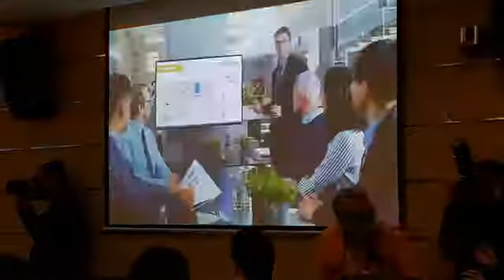เปิดหลักสูตร WINS พัฒนาเครือข่ายและศักยภาพผู้บริหารระดับสูงของกระทรวงการอุดมศึกษาฯ ขับเคลื่อนงาน อว.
อว.เปิดหลักสูตร WINS สร้างเครือข่ายการทำงานผู้บริหารกระทรวงระดับสูง

     เปิดหลักสูตร WINS พัฒนาเครือข่ายและศักยภาพผู้บริหารระดับสูงของกระทรวงการอุดมศึกษาฯ เพื่อขับเคลื่อนงานของกระทรวง อว.ให้มีประสิทธิภาพสูงสุด และทำงานร่วมกับเอกชนได้ตามยุทธศาสตร์การนำวิทยาศาสตร์ การวิจัยและนวัตกรรมมาใช้ขับเคลื่อนประเทศ พร้อมดึงพลังคนรุ่นใหม่มาหลอมรวมกับความคิดผู้บริหารระดับสูง เพื่อพัฒนาอนาคตของชาติ

     กระทรวงการอุดมศึกษา วิทยาศาสตร์ วิจัยและนวัตกรรม (อว.) จัดงานแถลงข่าวโครงการพัฒนาเครือข่ายและศักยภาพผู้บริหารระดับสูงของกระทรวงการอุดมศึกษา วิทยาศาสตร์ วิจัยและนวัตกรรม  เมื่อวันที่ 6 ตุลาคม 2563 ณ ห้องประชุมศาสตราจารย์วิจิตร ศรีสอ้าน ชั้น 5 อาคารสำนักงานคณะกรรมการอุดมศึกษา ถนนศรีอยุธยา ภายในงาน ศาสตราจารย์พิเศษ ดร.เอนก เหล่าธรรมทัศน์ รัฐมนตรีว่าการกระทรวงการอุดมศึกษา วิทยาศาสตร์ วิจัยและนวัตกรรม กล่าวเปิดที่มาของหลักสูตร

  ศาสตราจารย์พิเศษ ดร.เอนก เหล่าธรรมทัศน์ กล่าวว่า จากการเข้าร่วมประชุมสามัญ ทปอ.ครั้งที่ 3/2563 เมื่อวันที่ 23 สิงหาคม 2563 ได้มอบนโยบายการบริหารกระทรวง อว. ว่า กระทรวง อว. เกิดจากความตั้งใจของ พลเอกประยุทธ์ จันทรโอชา นายกรัฐมนตรี ที่ต้องการให้เกิดความร่วมมือและสร้างความเชื่อมโยงงานของสถาบันอุดมศึกษาและหน่วยงานด้านการวิจัย เพื่อขับเคลื่อนงานของกระทรวง อว.ให้มีประสิทธิภาพสูงสุด และสามารถทำงานร่วมกับภาคเอกชนได้ตามยุทธศาสตร์การนำวิทยาศาสตร์ การวิจัยและนไ//วัตกรรมมาใช้ขับเคลื่อนประเทศ และสร้างขีดความสามารถในการแข่งขันในระดับโลก

     ทั้งนี้ รัฐมนตรีว่าการกระทรวง อว. ได้มอบหมายให้ ศาสตราจารย์ ดร.สุชัชวีร์ สุวรรณสวัสดิ์ อธิการบดีสถาบันเทคโนโลยีพระจอมเกล้าเจ้าคุณทหารลาดกระบัง ในฐานะที่ประชุมอธิการบดีแห่งประเทศไทย เป็นผู้ออกแบบหลักสูตรและจัดกิจกรรมอย่างเร่งด่วน และใช้เวลาเพียง 1 เดือน หลักสูตร WINS จึงได้ถูกจัดทำขึ้น โดย WINS ย่อมาจาก WISE – ทันโลก ทันเทคโนโลยี, Innovation – พัฒนานวัตกรรม, Network- สร้างเครือข่าย, Serving Society – รับใช้สังคม ซึ่งมีเป้าหมายหลักคือการสร้างเครือข่ายการทำงานร่วมกันของผู้บริหารระดับสูงขององค์กร ซึ่งเป็นผู้มีศักยภาพและขีดความสามารถในการสร้างการเปลี่ยนแปลงให้แก่การพัฒนาสังคมและการศึกษาไทย

     ด้าน ศาสตราจารย์ นายแพทย์สิริฤกษ์ ทรงศิวิไล ปลัดกระทรวงการอุดมศึกษา วิทยาศาสตร์ วิจัยและนวัตกรรม กล่าวว่า ได้ให้แนวทางในการจัดทำหลักสูตร WINS ซึ่งนอกเหนือจากผู้ที่เข้าร่วมโครงการจะมีโอกาสรับฟังแนวทางการบริหารองค์กรชั้นนำในระดับชาติและนานาชาติ จากวิทยากรระดับประเทศที่เป็นผู้บริหารองค์กรยุคใหม่จากหลากหลายสาขาอาชีพแล้ว ยังมีโอกาสปรึกษาหารือ ร่วมคิด ร่วมแบ่งปันความรู้และประสบการณ์ที่ดี ๆ จากผู้เข้าร่วมโครงการด้วยกัน เพื่อนำสิ่งดี ๆ มาปรับแนวคิดการบริหารงานให้มีความทันสมัย เกิดพลังของเครือข่ายระหว่างหน่วยงานในการทำงานเชิงพัฒนามากกว่าแข่งขันกัน อีกทั้งยังคัดเลือกคนมีความสามารถรุ่นใหม่
จากสถาบันอุดมศึกษาจำนวนหนึ่ง ให้ทำหน้าที่เป็นกลุ่มพลังการทำงาน (Task Force) ที่จะดึงปัญหาและแนวทางแก้ไขจากผู้เข้าร่วมโครงการ แล้วรายงานเสนอให้ผู้บริหารหน่วยงานได้นำไปสู่การตัดสินใจแก้ปัญหาร่วมกัน

     โครงการหลักสูตร WINS วางกรอบการจัดอบรมเป็น 4 รุ่น โดยมีจำนวนผู้เข้าร่วมโครงการ 140 คน ประกอบด้วยผู้บริหารระดับสูงทั้งจากภายในกระทรวง อว. นอกกระทรวง อว. และภาคธุรกิจหรือเอกชนรวม 100 คน อาจารย์รุ่นใหม่ที่เป็นกลุ่มพลังการทำงาน 24 คน และทีมงานจากคณะกรรมการบริหารหลักสูตรและคณะกรรมการปฏิบัติงานเพื่อประสานโครงการอีก 16 คน ซึ่งผู้เข้าร่วมโครงการต้องรักษาความสัมพันธ์หลังสำเร็จหลักสูตร โดยต้องประสานและคงความเป็นเครือข่าย ตลอดจนเป็นพี่เลี้ยงรุ่นต่อรุ่น โดยจะจัดอบรมรุ่นที่ 1 ระหว่างเดือนพฤศจิกายน 2563 - มกราคม 2564

     สำหรับโครงการ WINS  ดังกล่าว สำนักงานการวิจัยแห่งชาติ (วช.) ได้ให้ทุนสนับสนุนแก่ที่ประชุมอธิการบดีแห่งประเทศไทย (ทปอ.) และสมาคมที่ประชุมอธิการบดีแห่งประเทศไทย (สมาคม ทปอ.) ซึ่ง ดร.วิภารัตน์ ดีอ่อง รักษาราชการแทนผู้อำนวยการสำนักงานการวิจัยแห่งชาติ ได้เข้าร่วมในงานแถลงข่าวโครงการครั้งนี้ด้วย